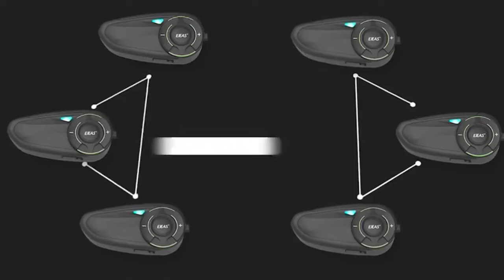SYM VF3i 185 | SEMBANG ATAS MOTOR, TIBA-TIBA TERJUMPA ZOMBI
Vlog kali ini bukanlah nak mencari salah sesiapa. Cuma ianya adalah sebagai pengajaran dan pedoman bersama. Betapa pentingnya kita menggunakan tombol lampu signal ke kiri atau ke kanan di atas jalanraya tatkala nak menukar lorong atau nak memasuki persimpangan.

Disebabkan tidak diamalkan sewaktu pemanduan, ianya boleh menjadi punca kepada terjadinya kemalangan yang membawa risiko kepada kehilangan nyawa.

Vlog sembang motor kali ini adalah untuk memberi kesedaran kepada kita selaku pengguna jalanraya tegar. Rajinkan kedua-dua tangan yang Tuhan anugerahkan untuk memudahkan perjalanan kita dan juga perjalanan pengguna jalanraya yang lain.

Amalkan selalu apabila menukar lorong atau memasuki simpang, hidupkan lampu isyarat kiri atau kanan agar kami penunggang motosikal ini lebih berhati-hati.

Mudah sahaja.

Nak menukar lorong atau nak masuk simpang, hidupkan lampu isyarat samada kekiri atau kanan. Lihat dahulu kenderaan melalui cermin sisi dan cermin pandang belakang samada ada kenderaan lain yang berdekatan. Sekiranya selamat, barulah tukar lorong atau memasuki simpang.

Begitulah. Kita permudahkan urusan pengguna jalanraya yang lain, insyaallah Tuhan akan permudahkan urusan kita pula.

Kepada korang yang nak memiliki Bluetooth Intercom padu
yang support Mesh communication, boleh dah beli dari seller dibawah ni.